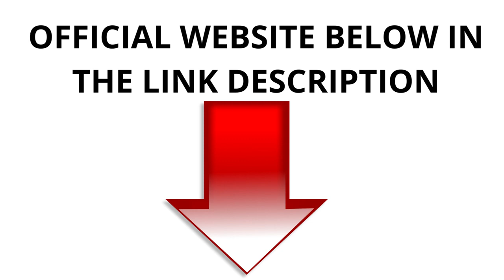Cortexi Honest Review 2023 - Cortexi Hearing - Cortexi Supplement For Hearing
Cortexi is a natural formula that comes in the form of dietary serum with a natural extraction. The solution supports users in supporting hearing health and improving mental sharpness with a pure and simple solution. As a result, users might attain safer results. The creator ensures this safety due to the potent manufacturing standards and the clinical evidence of the natural ingredients that play a major role in this formula. This Cortexi serum helps improve crystal-clear hearing, reduces noise and tinnitus volume, and supports healthy memory and mental clarity. The creator claims this Cortexi formula is a 360-degree hearing support solution that protects ears from damage and repairs previous issues.

How to Use Cortexi Serum?

The Cortexi serum is a liquid solution that supports better absorption. There is 60ml present in each bottle serving a month, and the user can take a full dropper beneath the tongue every morning. It can also be taken by mixing it in a glass of water and regularly drinking as per recommendation for at least 3 months for best results.

Since the body features differ for each person, it might help to see results within a few days, and it might take a few weeks for some. Therefore, utilizing the beneficial package of 3 or 6 months helps meet the pinnacle outcomes.

Where to Order the Original Cortexi Supplement? Is it Expensive?
To be clear, the Cortexi legit bottles are available for purchase only on its OFFICIAL WEBSITE. People interested in buying the Cortexi solution for improving their hearing health can choose the official site for purchase.

Cortexi Purchase is Made Secure! 60-day Money-Back Guarantee:

To clarify, the Cortexi serum is successful and is made effective in delivering proper results, there is a 100% satisfaction guarantee. It means, using this 60-day money-back guarantee, you can return the bottles and claim a refund when you feel unhappy with the results. The manufacturer is confident that his supplement meets the desires of users in a safe manner. Henceforth protecting customers' investment with this 100% refund policy to support users in investing in this purchase.

Is Cortexi Safe to Consume Daily? Are there any Side Effects?

While, the Cortexi solution is 100% natural with the superlative effect of inducing hearing health, this formulation also includes the proper standards and organic resources, which follow the proper manufacturing guidelines of GMP and FDA-approved facilities in the USA. The preparation includes the precise nature of clinically proven extracts. On the other hand there are no adverse chemicals or stimulants are included to make negative health impacts on users. Each Cortexi drop is non-GMO and is safe to consume daily.

Cortexi Supplement Customer Reviews – Whether Good or Bad?
According to the official website, there are thousands of positive user reviews. You can find people sharing their real experiences with each bottle package, which undeniably, helps you understand this Cortexi serum's impacts.

Conclusion – Cortexi Reviews

To summarize, Cortexi is an effective dietary serum that helps optimize the hearing health of users with a simple and safe solution. The active ingredients present in the formula deliver effective results to customers making them enjoy the best hearing support with adequate memory boost. To be precise, the formula is safe and secure to try once without involving any risks. Similarly, thousands of positive Cortexi user reviews with zero negative complaints is the best part of this supplement.

What about the Cortexi supplement?

In short, this formula is for exclusive hearing health support and memory management. It also helps control tinnitus.

Does it cause any side effects?

Undoubtedly, there weren't any side effects complained about by users. It is safe to consume since the ingredients are 100% organic.

Ignore These Tags:
Cortexi Honest  Review  2023 - Cortexi Hearing - Cortexi Suppleme
Cortexi Honest  Review  2023 -